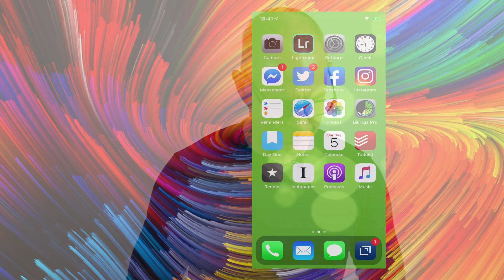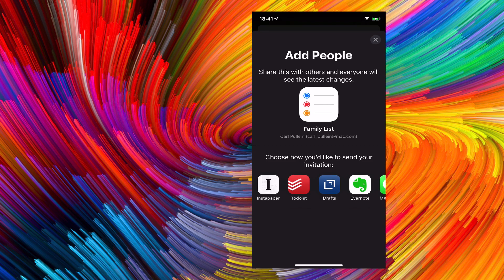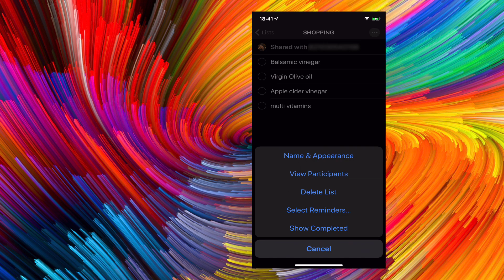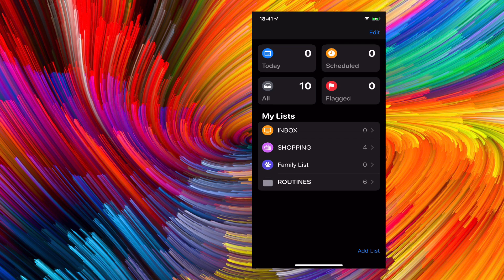How To Share A Shopping List In Apple Reminders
Apple Reminders is one of the best apps to use for creating shared shopping lists (and any other type of shared list too).

Thank you for taking the time to watch this video. If you feel you got some benefit from this video, please share it so others can get to share in the knowledge. If you want to learn more about how I can help you with your own productivity and goals, visit my - where you will find more resources on becoming more productive and creating an amazing life for yourself.